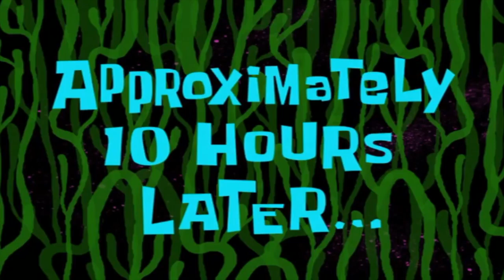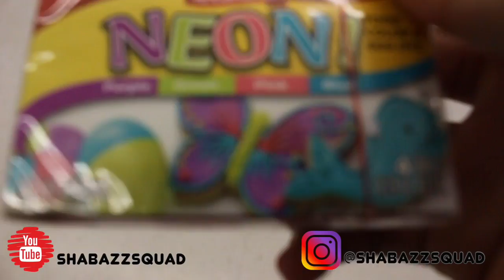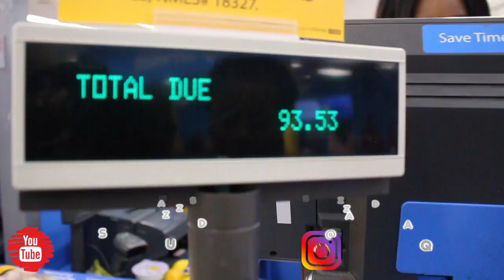Preparing for the ULTIMATE Slime challenge Video! ShabazzSquad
Welcome back Shabazz Squad!! We have another vlog for you guys! In this video we are going to the store to get supplies for the ultimate slime challenge video. We needed glue, mixing tools, containers, activator and food coloring to get the job done!